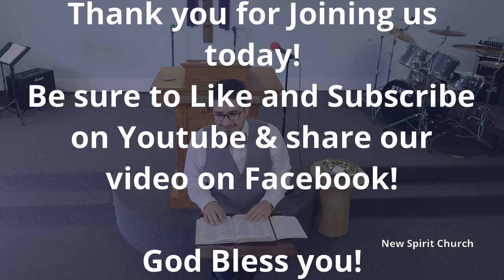“A Wild Vine and The Golden Bull” -Marco Valdez (Hosea 10:1-8)